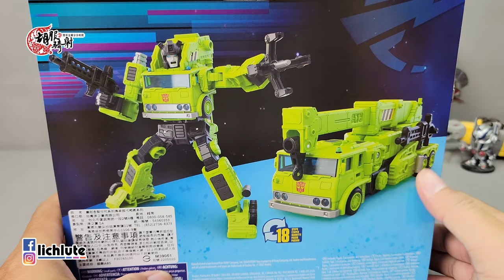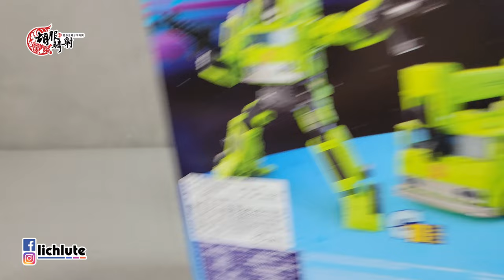胡服騎射的變形金剛分享時間1541集 傳承 急速星 公路搬運者 Transformers Legacy Velocitron Speedia 500 Collection Road Hauler